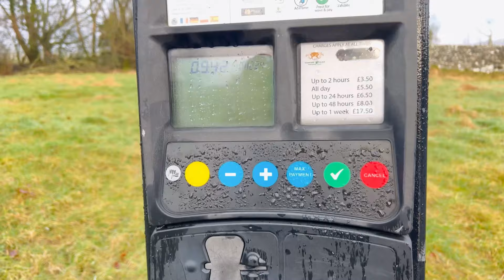EP1 เมืองนี้คนพากันเดินกันเยอะจัง เมือง Malham Yorkshire Dale ธรรมชาติล้วนๆ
เมือง Malham Yorkshire Dales